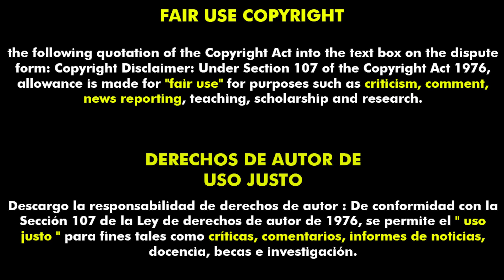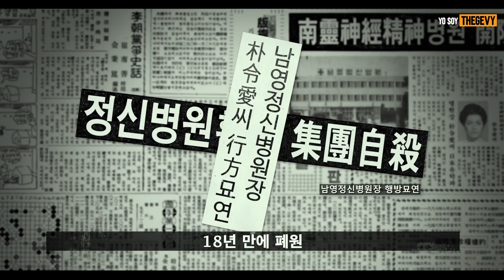Gonjiam: Hospital Maldito ( Gonjiam: Haunted Asylum ) En 8 Minutos